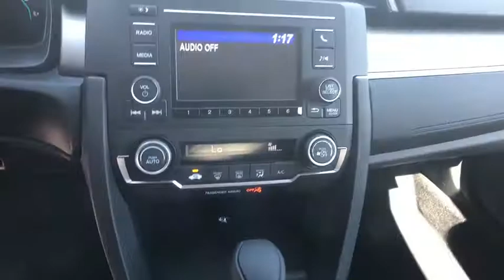2019 HONDA CIVIC LX Redding, Eureka, Red Bluff, Northern California, Sacramento, CA 19H886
AEGEAN BLUE New 2019 HONDA CIVIC LX available in Redding, California at Crown Motors Redding. Servicing the Eureka, Red Bluff, Northern California, Sacramento, CA area.
2019 HONDA CIVIC LX  - Stock#: 19H886 - VIN#: 2HGFC2F66KH592691